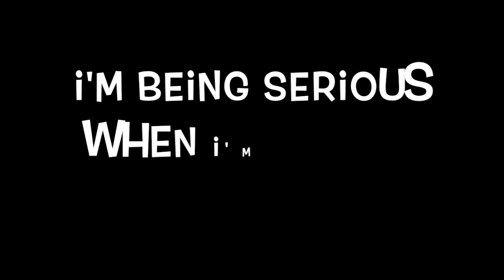Roblox is releasing the gift robux feature